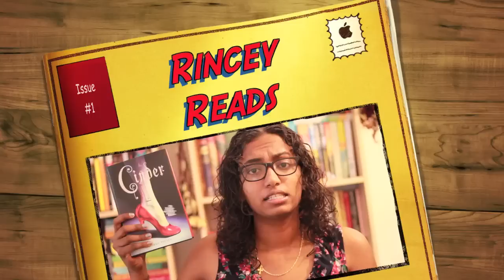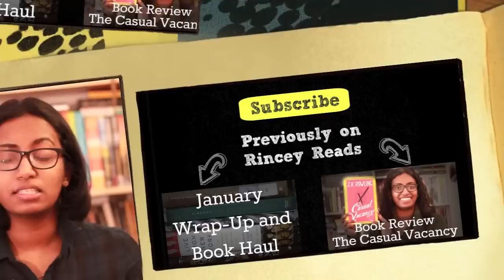Stargirl by Jerry Spinelli - Book Review